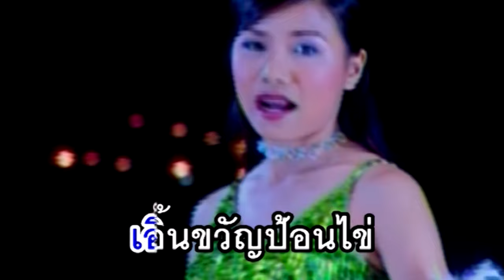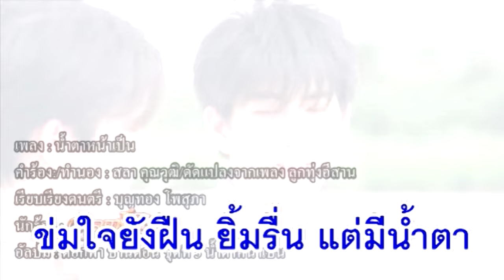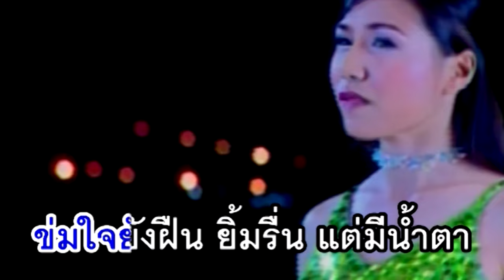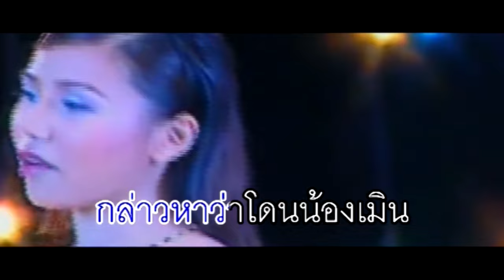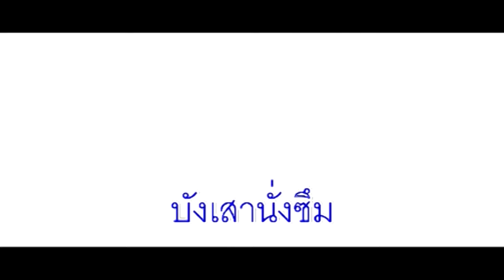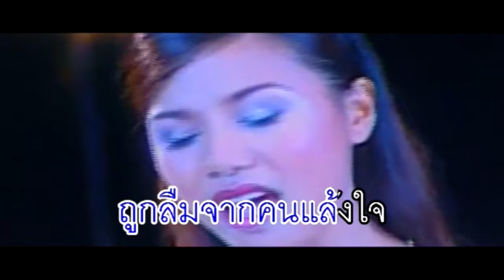น้ำตาหน้าเป็น&คอยพี่ที่ร้านลาบ - ดอกฟ้า บ้านดอน [Remake Music Video Karaoke] 4K จิมมี่ซี ฟลุ๊คเฟม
เพลง : น้ำตาหน้าเป็น&คอยพี่ที่ร้านลาบ
คำร้อง:/ทำนอง : สลา คุณวุฒิ/ดัดแปลงจากเพลง ลูกทุ่งอีสาน
เรียบเรียงดนตรี : บุญทอง โพสุภา
นักร้อง : ดอกฟ้า บ้านดอน
อัลบั้ม : น้ำตาหน้าเป็น
ขอบคุณวิดีโอภาพต้นฉบับจากเพจ Topline Tv ด้วยนะครับ